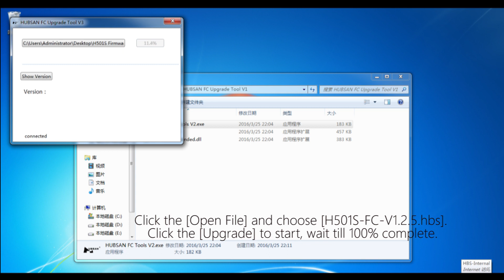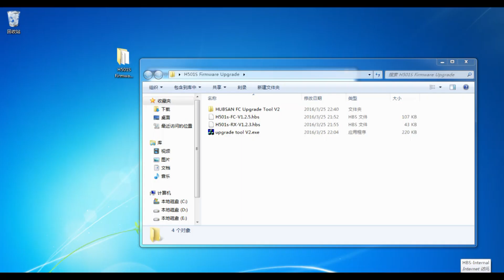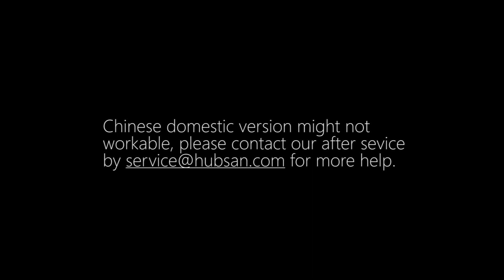Hubsan H501S firmware upgrade video tutorial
Improved 1:With better flight performance

Improved 2:Compass auto calibraton against the interference by magnetics(FC will calculate the bias of the magnetics continously)